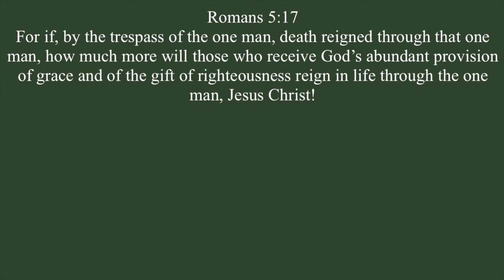getting out of a funk vlog ☕️🕯️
picking up my camera to help me get out of a little funk :)